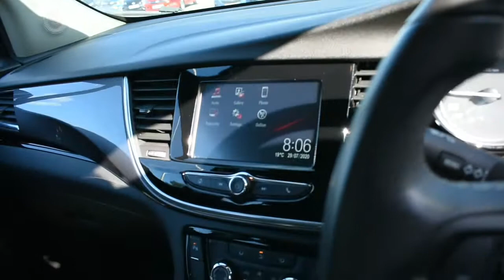Vauxhall Mokka X 1.4 Active Ecotec S/S